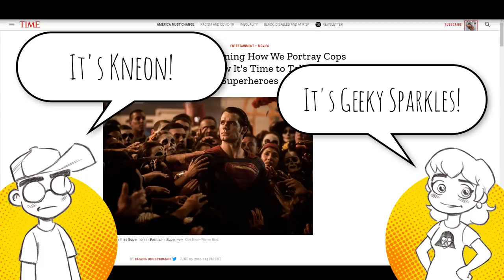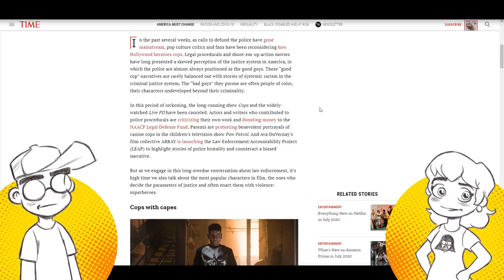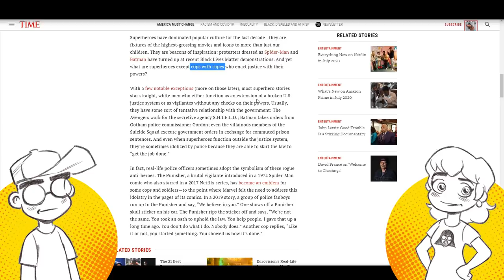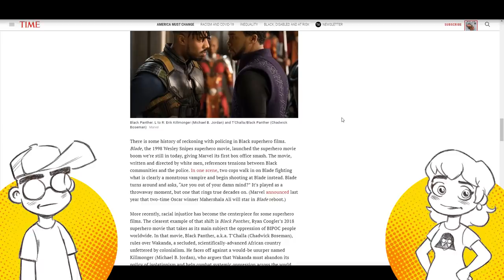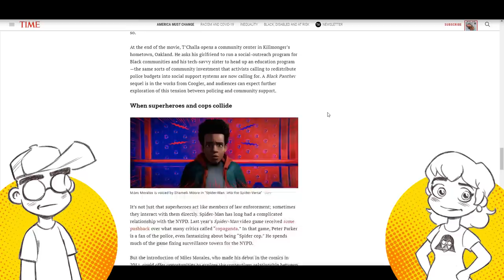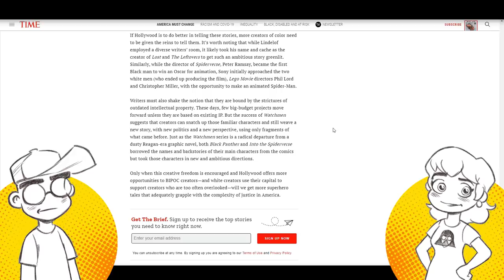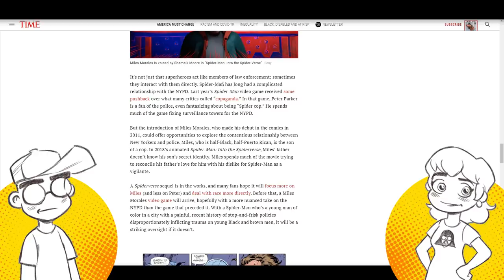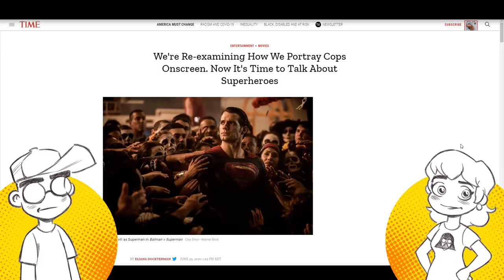Superheroes are PROBLEMATIC! Time Magazine Calls Them 'Cops With Capes' ...?!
Superheroes are problematic, according to a new Time Magazine article. Superheroes are being described as "cops with capes" and need to be canceled or reformed like cops on TV. You know, like Paw Patrol.